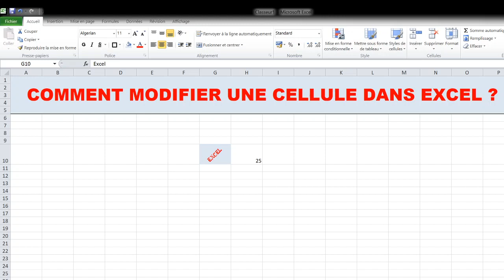Comment modifier une cellule dans excel ? Explication et démonstration !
Dans cette vidéo je vous montre comment on peut modifier une cellule dans excel et quelles sont toutes les options à notre disposition. Je fais le tour de ces options en les expliquant et en donnant les avantages.

Si vous avez des questions, n'hésitez pas à les poser dans les commentaires. J'essayerai d'y répondre au mieux en vous donner un maximum de trucs et astuces 😀.

N'hésitez également pas à consulter mes autres vidéos sur excel dont celle-ci qui comprend toutes les infos et exemples sur des cas concrets :